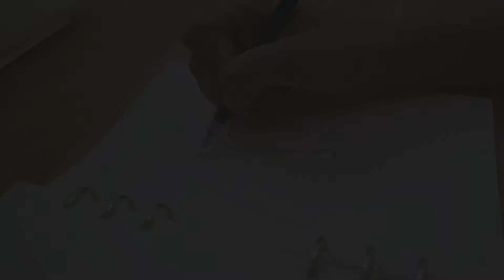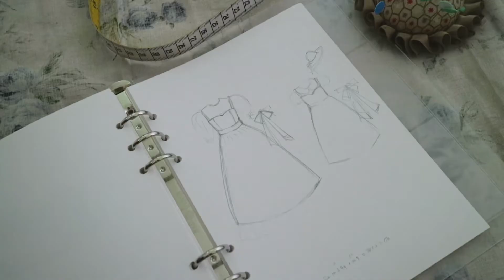7년 보관한 천으로 만든 여행 커플룩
갑자기 떠나게 된 제주도 여행!
급하게 커플룩을 만들기 위해 7년간 보관한 천을 꺼내보았어요.
여행 전 날 후루루루룩 원피스 만드는 이야기와, 제주도 수국을 보러간 이야기까지 담았습니다
오늘도 두다두다✂️🪡🏃🏻‍♀️